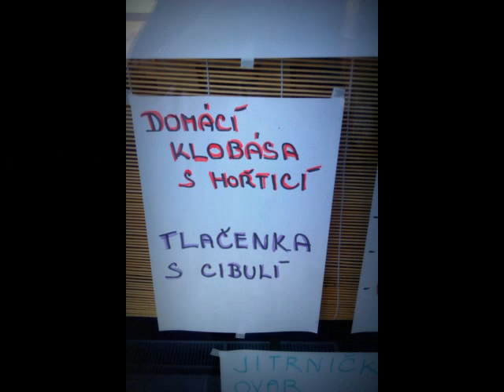prvni opékačka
vylet